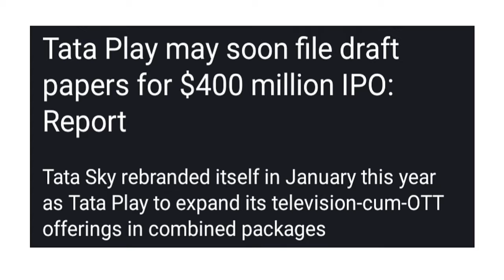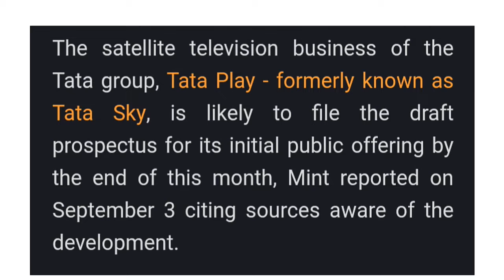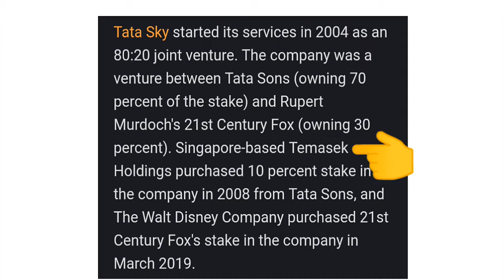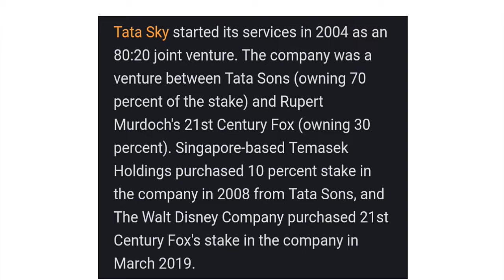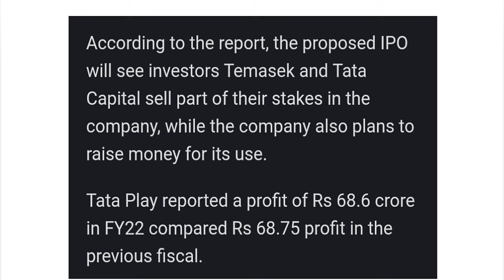New IPO 2022 ⚫ Tata का Mega IPO ⚫ Tata New IPO news ⚫ Tata Big News ⚫ Tata Breaking News ⚫ IPO news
Tata का Mega IPO
Tata New IPO news
Tata Big News
Tata Breaking News
IPO news
Ratan Tata Big News
Tata sons
Tata play
Tata sky
Tata का नया IPO
Tata sky Ka IPO
Tata Motors
Ratan Tata